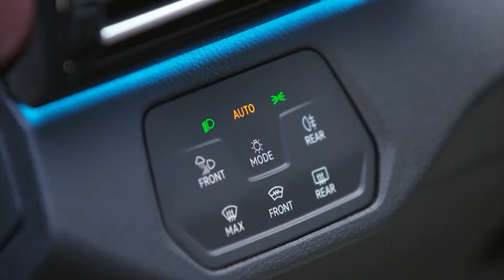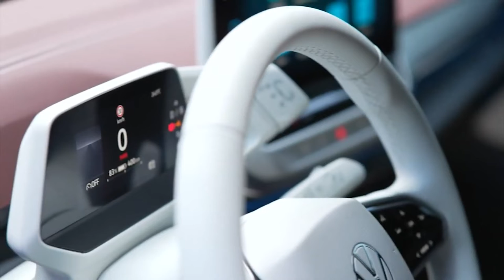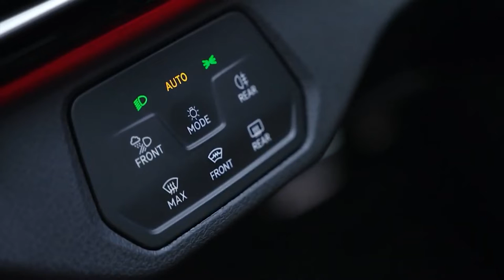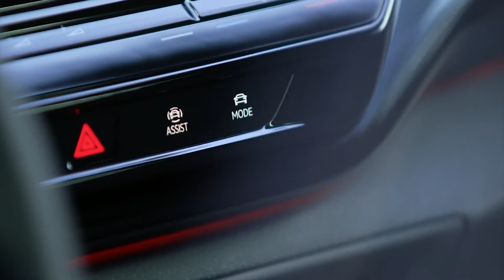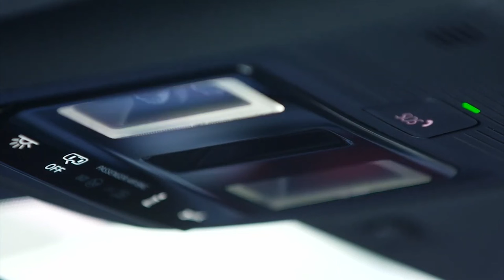2022 VOLKSWAGEN ID 5 ELECTRIC SUV COUPE | DETAILED INTERIOR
DETAILS ABOUT THE CAR:
The new Volkswagen ID.5 electric SUV-Coupe will go on sale in Europe in the first quarter of 2022 starting at € 36,000. The VW ID.5 will arrive in the US in the summer of 2022.
Elegant and dynamic design, outstanding aerodynamics, extensive range. The new ID.5 and the sporty ID.5 GTX with dual-motor all-wheel drive are the new, long-range top models in the ID. family. Like all ID. models, Volkswagen's first e-SUV coupé is based on the Volkswagen modular electric drive matrix (MEB).
The new software generation 3.0 allows for over-the-air updates and activation of additional functions, so that the ID.5 can stay up-to-date for a long time. Innovative assistance systems such as Travel Assist with swarm data allow for an even more relaxed and predictive driving experience. The new optional Park Assist Plus with memory function will take care of personalised parking processes on request.
At 4599 mm long (ID.5 GTX: 4582 mm), the e-SUV coupé from Volkswagen will launch in 2022 with three engine options. The ID.5 will be powered by an electric engine in the rear. The dual-motor all-wheel drive of the ID.5 GTX will be powered by an e-motor on the front and rear axles.
The new body style and lounge-like spatial concept highlight the innovative power of Volkswagen and its ID. family. Despite its coupé-type shape, the ID.5 has just 12 mm less headroom in the back than the Volkswagen ID.4. The long 2766 mm wheelbase facilitates interior spatial conditions comparable to those of SUVs in higher vehicle classes. The luggage compartment volume is 549 litres, and the materials and manufacturing of the vehicle are of premium quality. Seat covering materials vary depending on the interior version. The optional Top Sports seats are distinguished by perforated ID logos at the top of the backrests.
The ultra-modern digital cockpit offers a new operating concept. The driver display and high-resolution multimedia system deliver strikingly brilliant visuals. An innovative augmented reality head-up display (optional) within the driver's field of vision presents additional information. The new ID. software 3.0 features various improvements including natural voice control ("Hallo ID".) It is now learning-enabled and enables online access to information from the Cloud. For atmospheric interior lighting, the Ambient Lighting feature offers a choice of up to 30 colours. We Connect services provide the driver with real-time online traffic information, online map updates, information about charging stations, web radio and much more.